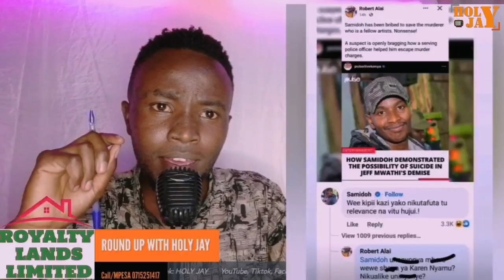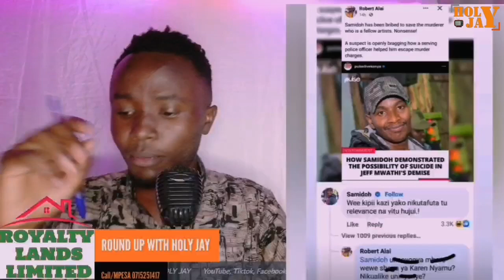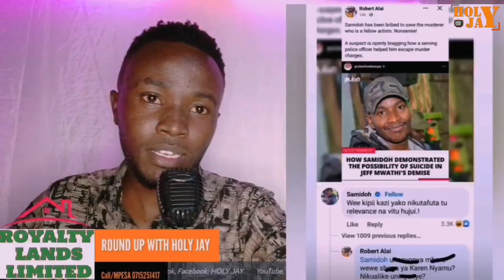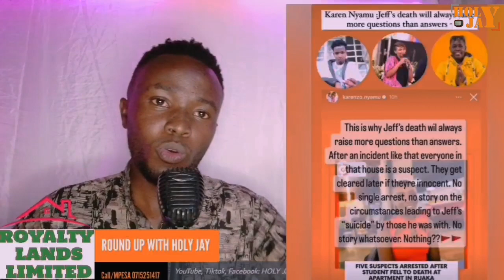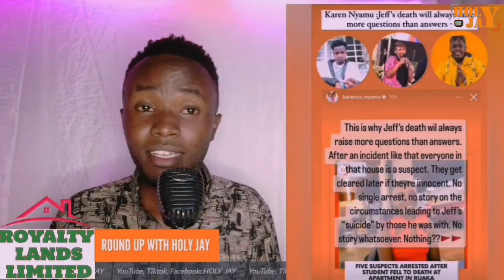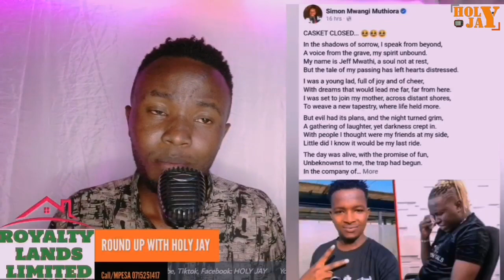SAMIDOH & KAREN NYAMU SAY THIS ABOUT JEFF MWATHI'S MURDER| DJ FATXO